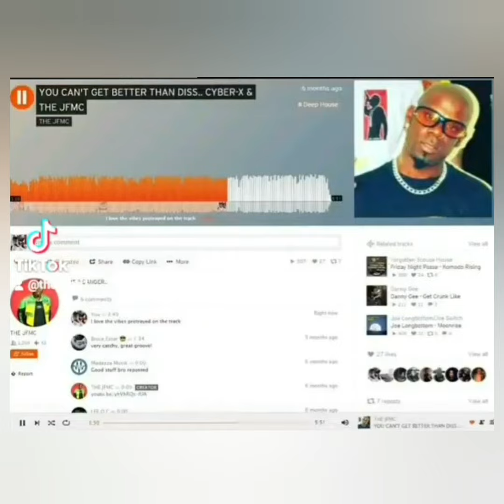CALLING ALL MUSIC PRODUCERS..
Check out THE JFMC on SoundCloud